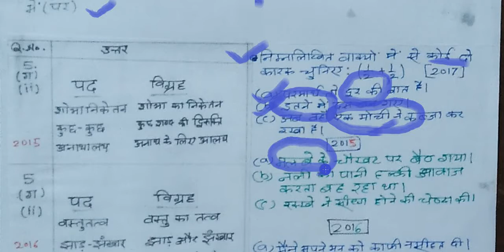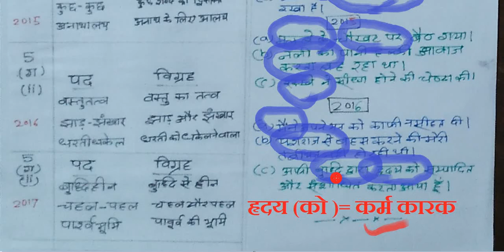उच्च माध्यमिक हिन्दी के लिए कारक - 2 मिनट मे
और अगर आप अन्य छात्रों की मदद करना चाहते हैं तो आपको इसे साझा करने की अनुमति है, लेकिन किसी को सदस्यता लेने और साझा करने के लिए मजबूर न करें। एक छात्र के रूप में आपका ध्यान अध्ययन पर होना चाहिए। बस इतना ही।) उच्च माध्यमिक हिन्दी के लिए कारक  - 2 मिनट मे आप कर सकेंगे।